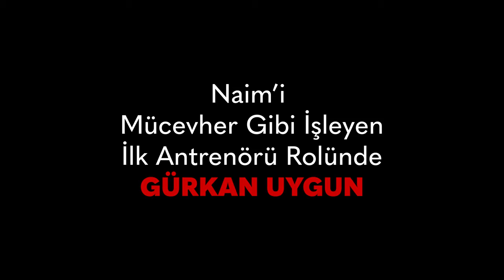Cep Herkülü: Naim Süleymanoğlu'Fragmanı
Cep Herkülü: Naim Süleymanoğlu' filminin galası yapıldı